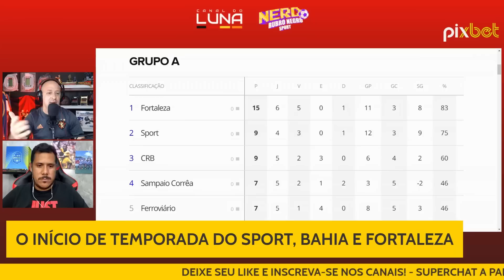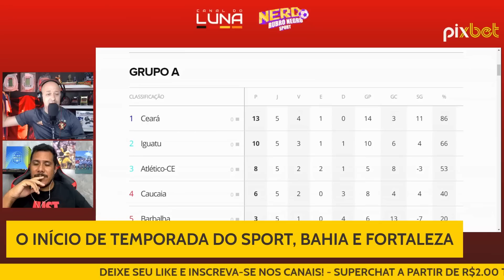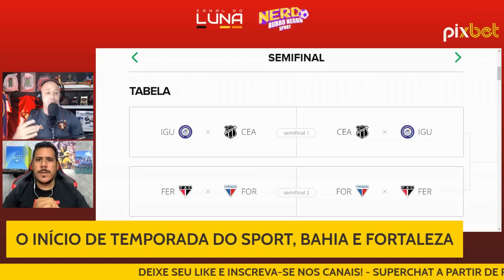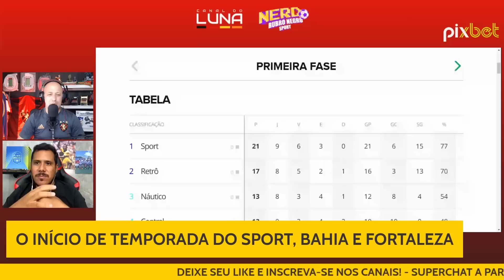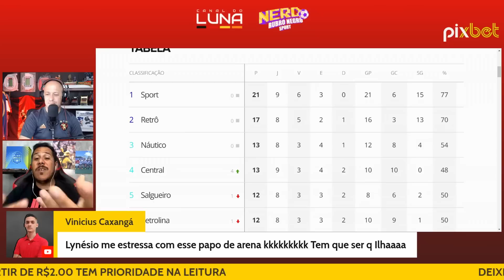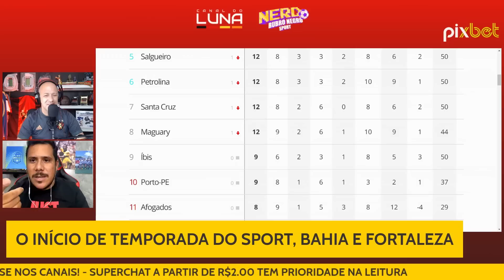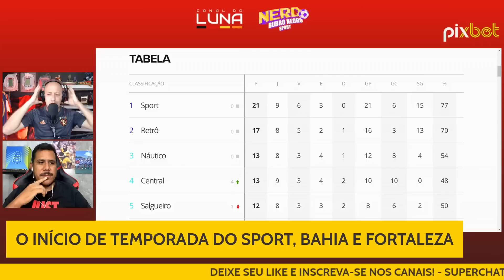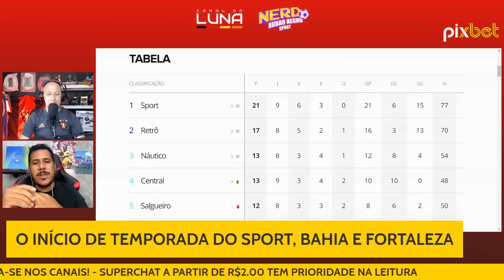FORTALEZA e SPORT ANALISAMOS OS DOIS TIMES | COPA DO NORDESTE e ESTADUAIS